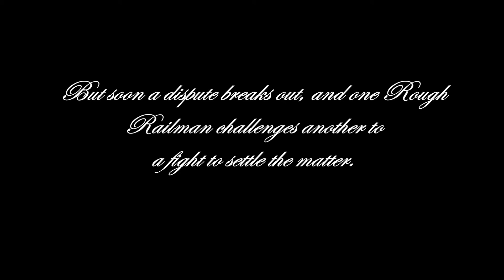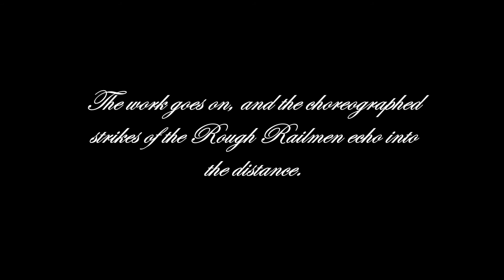"Rough Railmen" from The Candlelight Waltz - Ballet Suite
"Rough Railmen" in E-flat Major from The Candlelight Waltz